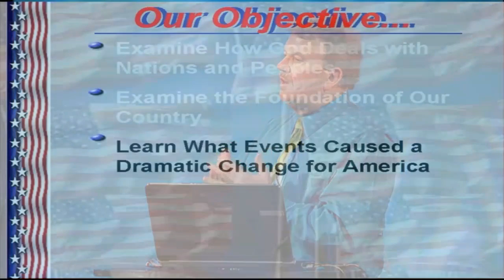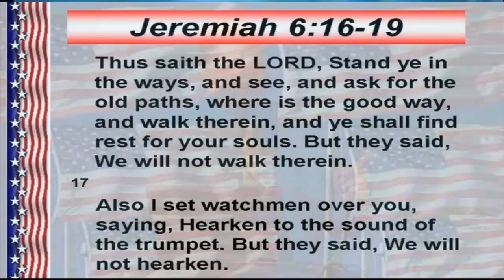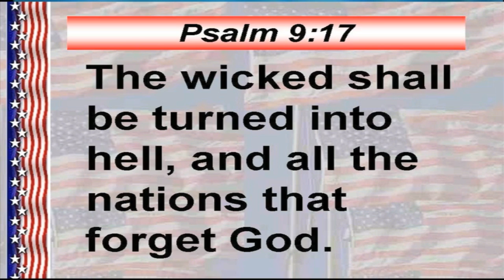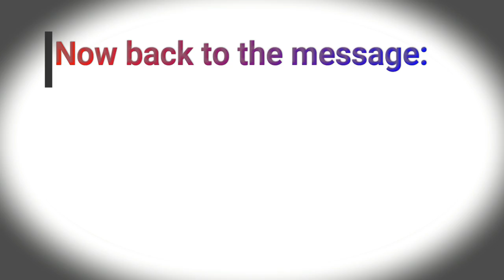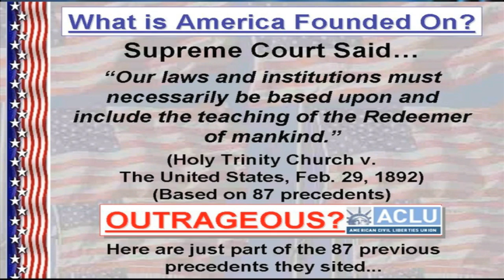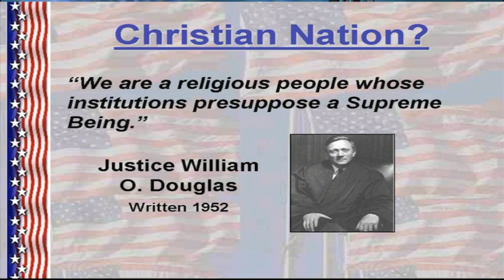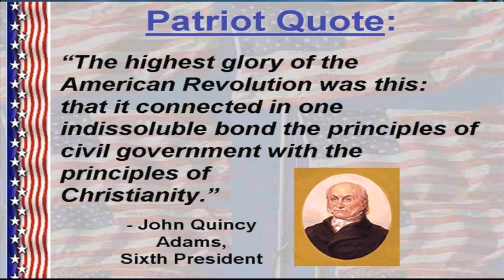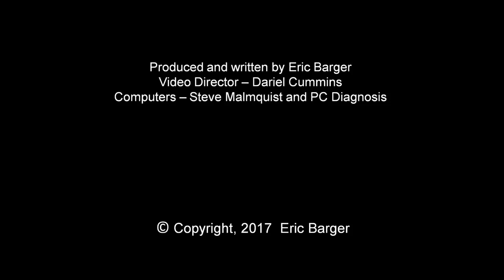America's Role in God's Plan - Part 1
A Patriot's Challenge: Understanding America's Role in God's Plan. How does God deal with nations? Has He changed? Were America's founders Christians? What role did Isaiah 33:22 play in the nation's beginnings? Do our founding documents give us clues?